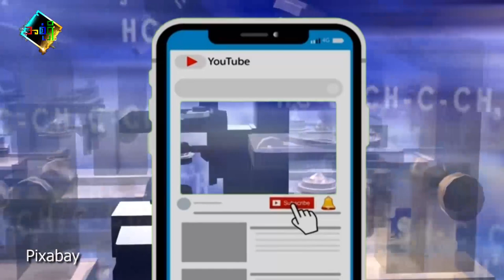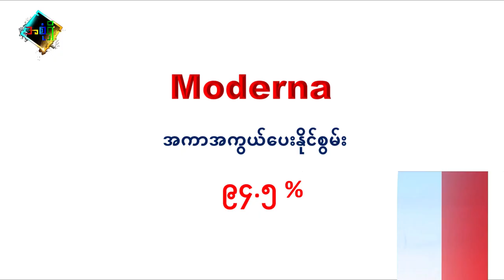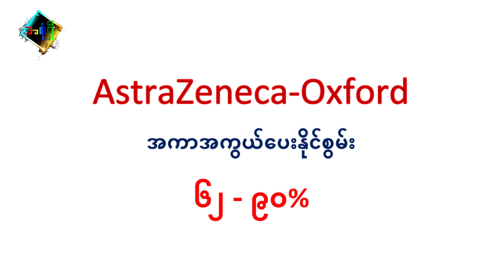လက်ရှိ ကိုဗစ်ဆေးအစွမ်း‌တွေကို လေ့လာကြည့်ရအောင်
ကိုဗစ်ကာကွယ်ဆေးတွေမှာ ဘယ်ဆေးက ဘယ်လို အခြေအနေရှိလဲ တင်ပြပေးထားပါတယ်။